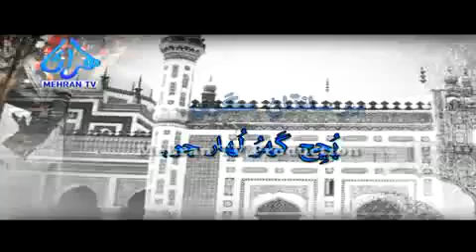SHAH JE WAAEE -- SUR YAMAN KALIYAN from mehar ali sial guddu city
SHAH JE WAAEE UPLOADED BY  SUNDER MEHAR ALI SIAL WAPDA TPS COLONY GUDDU  CELL # 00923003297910